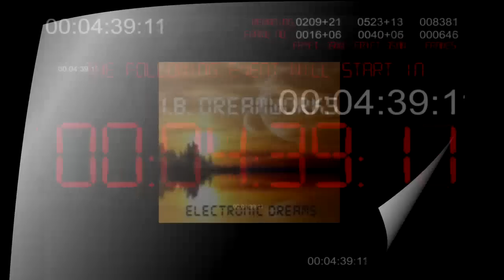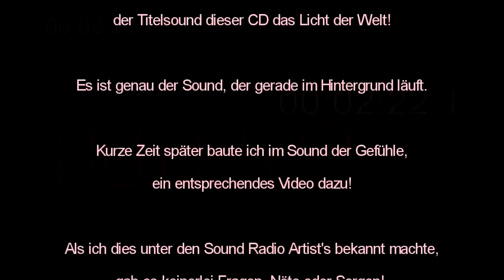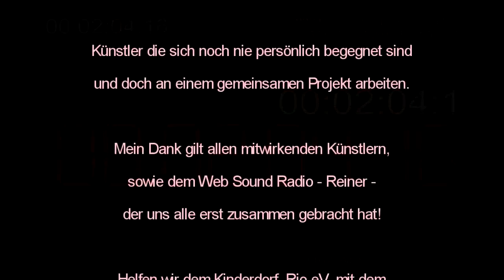Uncommerce und Friends (Available by Itunes, Amazon & Co.)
Available since 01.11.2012 by Itunes, Amazon and Co.

Product Sheet
"Music4Life"
Interpret Various Artists
Format Album
Label YouTunez.com
Verlag Manuskript
Genre  Techno - Trance - Chillout - Ambiente
Explicit Lyrics  Nein
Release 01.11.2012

Uncommerce Kimbaly Richter Steve Meier Andreas Klemmstein Reggi Ty Djane  MyCanaria Ingo Besançon Harald Seeliger MrTrance Legends Dirk M. Möller
Jens Mechler Thomas Siedler Eric Müller Deejay Sequenz Sound-Radio Reiner
Aus Einklang Ronny Roth Blutarm Reiner Wahnsinn Enrico Pfeiffer ThePulsarix

Zur Geschichte der Sound of Charity CD (gekürzt)

Seit vielen Jahren nun, mache ich Musik.
Eines Tage stieß ich auf das Web Sound Radio!
Ich hörte, staunte und lauschte, was da abgeht.
Die hohe Qualität der dort gespielten Musik war für mich
so gut, dass ich die dortigen Künstler im Livechat fragte,
warum und weshalb sie nicht genau ihre Musik im Handel
der Welt, anbieten?

Darauf erhielt ich viele Antworten!
Aber keine davon gefiel mir.
Also warf ich einen Gedanken in den Raum / Livechat.
Ich hätte da eine Idee! Was haltet Ihr davon eine
"Uncommerce und Friends CD" zu machen.
Meine Anfrage fand sofort die volle Zustimmung aller.
Reiner, Admin des Web Sound Radio, begrüßte diese Idee
mit einem Riesen JA!

Nun war die Idee endgültig geboren!!

Als mich dann einige Tage später eine guter Freund
(Dirk alias First Monument) fragte, ob wir nicht ein Lied
zusammen machen wollten, und er mir seinen Track
zusandte, erblickte nach wenigen Stunden
der Titelsound dieser CD das Licht der Welt!
Es ist genau der Sound, der gerade im Hintergrund läuft.
Kurze Zeit später baute ich im Sound der Gefühle,
ein entsprechendes Video dazu!

Als ich dies unter den Sound Radio Artist's bekannt machte,
gab es keinerlei Fragen, Nöte oder Sorgen!
Alle waren sich komplett und sofort einig
und es gab die einhellige Meinung:

"Genau so soll es laufen!"

Eine Gruppe, aus so viel Kreativität,
habe ich nie vorher kennen gelernt!
Jeder trug bzw. trägt einen Teil dazu bei,
und so entstand genau diese CD!

Seit dem 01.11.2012 ist die
Music4life CD auf dem Markt erhältlich.
Ein Projekt von 20 Independent Musikern aus
allen Ecken Deutschlands!

Künstler die sich noch nie persönlich begegnet sind
und doch an einem gemeinsamen Projekt arbeiten.
Mein Dank gilt allen mitwirkenden Künstlern,
sowie dem Web Sound Radio - Reiner -
der uns alle erst zusammen gebracht hat!

Helfen wir dem Kinderdorf Rio eV. mit dem
Kauf dieser CD und erhalten zusätzlich
ein unbeschreibliches Musikerlebnis!

Danke